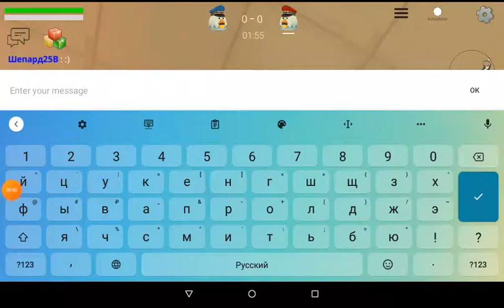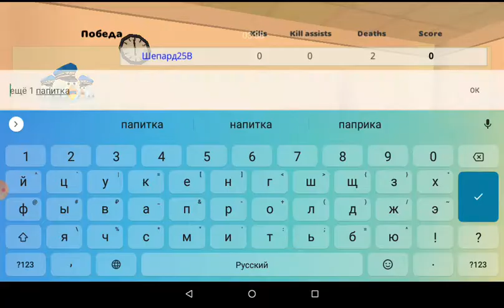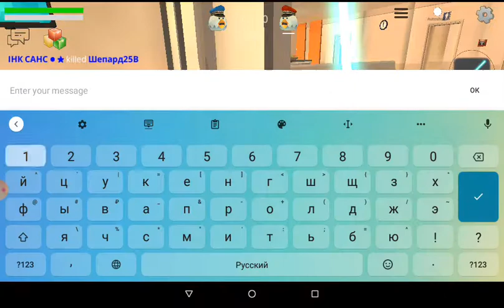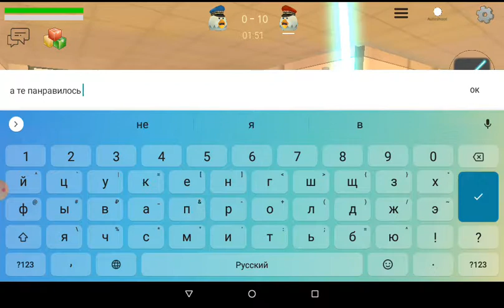играю с шепардом25В манахиню